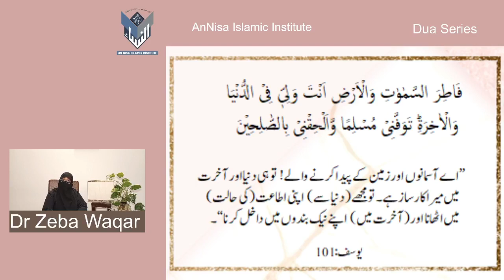Dua Series48)Supplication to recite in abundance for leaving this world with Emaan By Dr Zeba Waqar